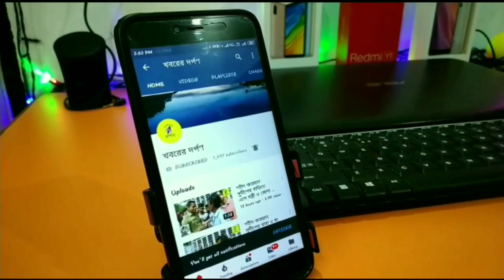তেলেঙ্গানা থেকে ৭ জন কাপড় বিক্রেতা রবিবার মাঝ রাতে একটি চার চাকা গাড়ি ভাড়া করে নদিয়ার নবদ্বীপঘাট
তেলেঙ্গানা থেকে ৭ জন কাপড় বিক্রেতা রবিবার মাঝ রাতে একটি চার চাকা গাড়ি  ভাড়া করে নদিয়ার নবদ্বীপঘাট বাসস্ট্যান্ডে এসে পৌঁছায়। তারা জানান প্রায় ৭০ হাজার টাকায় ভাড়া করে ১৭শো কিলোমিটার পথ অতিক্রম করে  নবদ্বীপ স্বরূপগঞ্জে এসে পৌঁছালে স্থানীয় বাসিন্দাদের মধ্যে আতঙ্ক ছড়ায়। ওই কাপড় বিক্রেতারা জানান তারা কাপড়ের ব্যবসা করতেই তেলেঙ্গানা গিয়ে ছিলেন। ওইখানে তারা খুবই অসুবিধার মধ্যে ছিলেন। রবিবার রাতে হাসপাতালে তাদের শারীরিক পরীক্ষা নিরীক্ষা করা হয়। তাদের অভিযোগ দীর্ঘ সময় পর ও তাদের থাকার কোন ব্যবস্থা করা হয় নি। তারও আরো জানান আমরা কোয়ারেন্টাইন থাকতে রাজি আছি আমাদের মত যারা বাইরে থেকে আসবে তাদেরকেও যেন রাখা হয়। অভিযোগ এলাকার কিছু মানুষ তাদের বাড়ি থাকার আপত্তি জানায়। আজ সকালে তাদেরকে নবদ্বীপঘাট বাসস্ট্যান্ডে বসে থাকতে দেখা যায়।